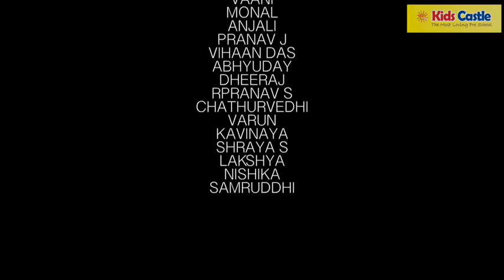Kids Castle annual day DANCES OF THE WORLD - Kids Castle Malleshpalya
Performed by
SAMPRITI
AMEYA
SAANVI
AYUSHI
DEETYA
ANUSHI
RAVISHA
ALEENA
ADWITA
DEVNA
VAANI
MONAL
ANJALI
PRANAV J
VIHAAN DAS
ABHYUDAY
DHEERAJ
RPRANAV S
CHATHURVEDHI
VARUN
KAVINAYA
SHRAYA S
LAKSHYA
NISHIKA
SAMRUDDHI